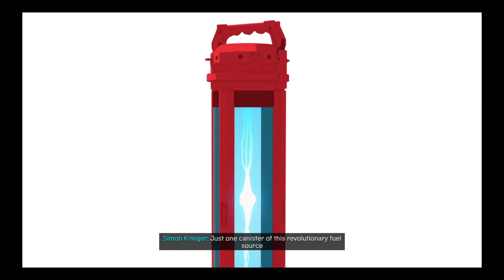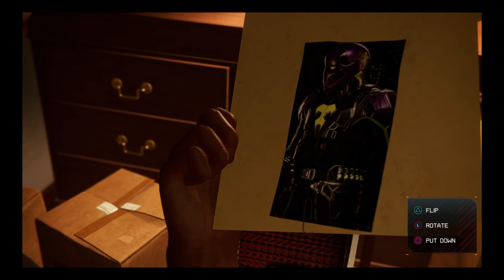Marvel's Spider-Man: Miles Morales first 40 minutes